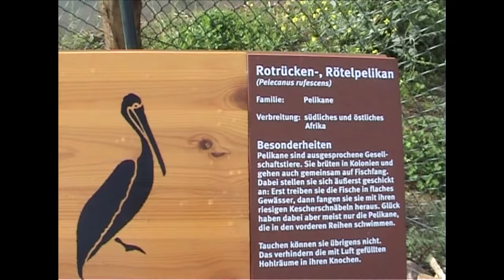ZOOM Erlebniswelt Gelsenkirchen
Die ZOOM Erlebniswelt in Gelsenkirchen. Aufnahmen unseres Besuchs aus dem Jahr 2006.